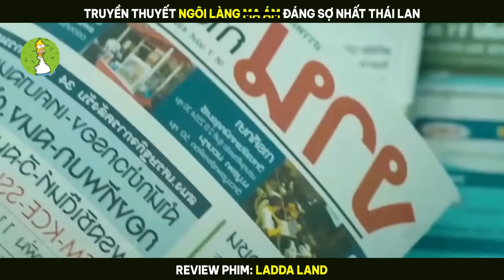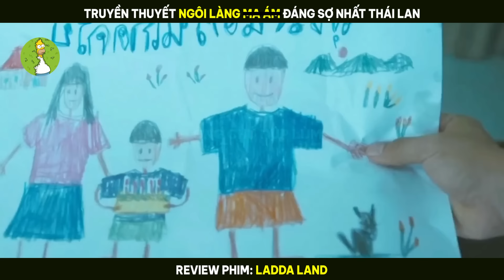[Review Phim] Rợn Người Ngôi Làng Ma Ám Đáng Sợ Nhất Thái Lan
-- Tóm Tắt Phim : Ladda Land - Ngôi Làng Quỷ Ám